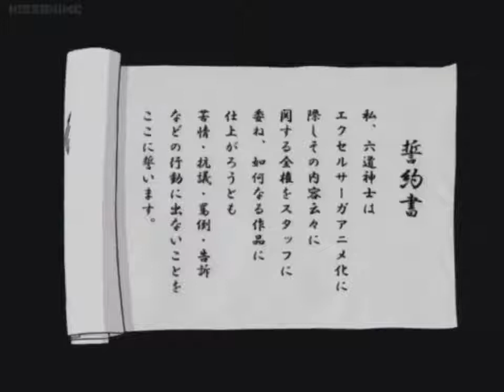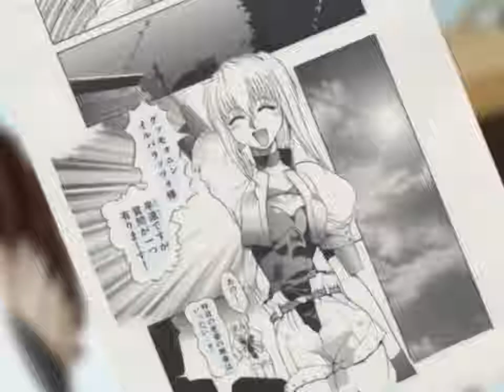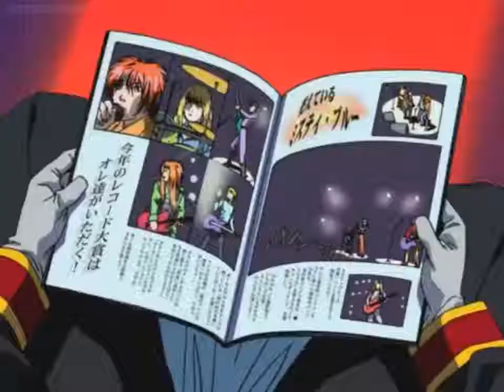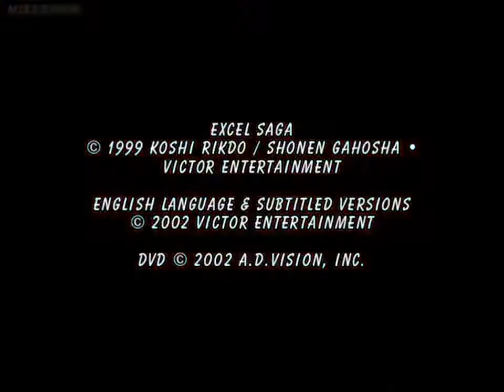Excel Saga Dub Ep01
Quack experimental anime